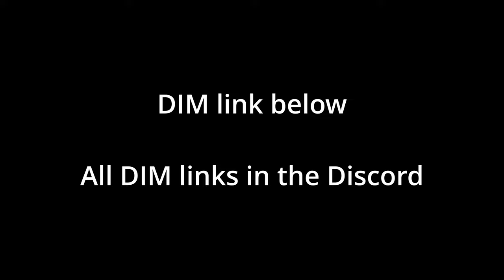Cadmus Ridge Lancecap is the Secret Meta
I might be coping.

- Cryosthesia 77K Leaderboard (1,000,000+)
- DIM links | weapon rolls | chat | share clips | more!